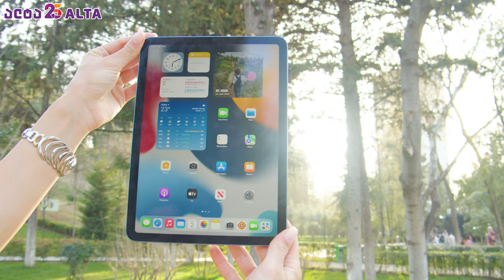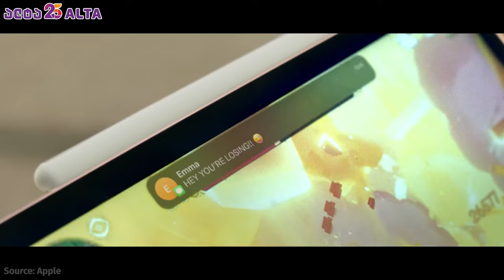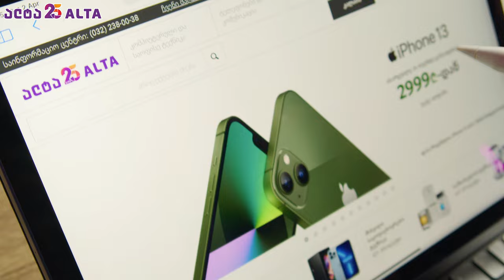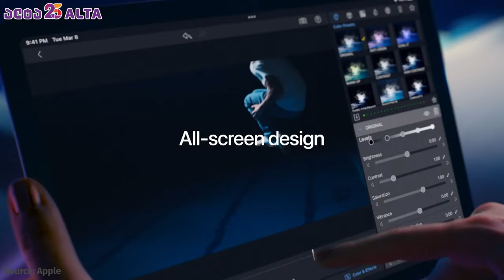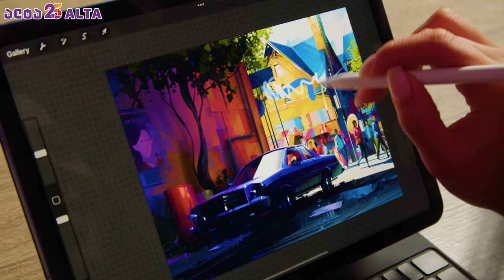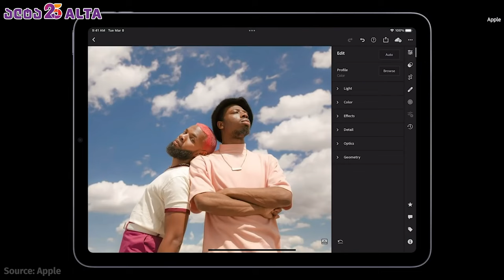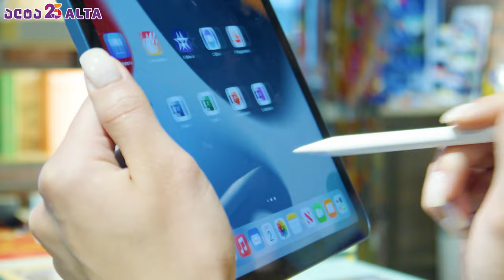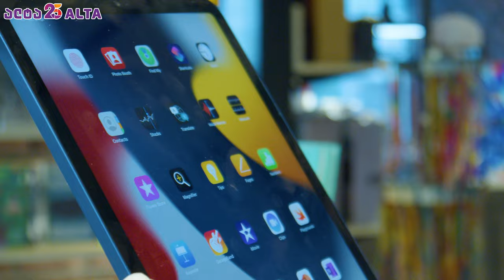Apple iPad Air M1 - უმძლავრესი ჩიპი ახლა უკვე უფრო ხელმისაწვდომ ფასად